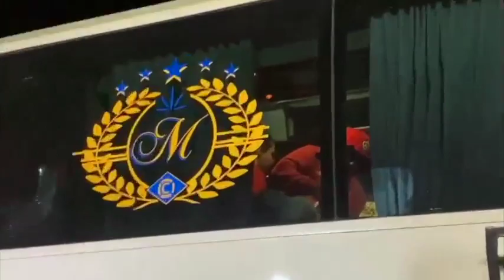El terrible suceso del partido Atlas contra Querétaro conmocionó al mundo del fútbol y a todo México